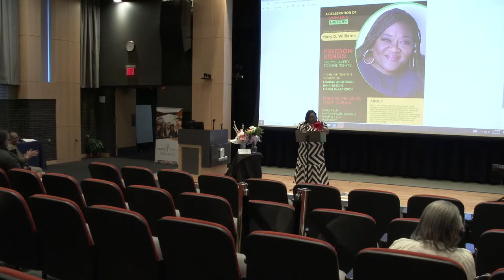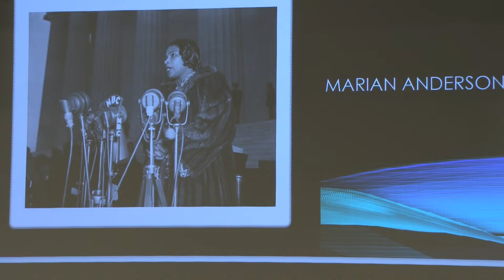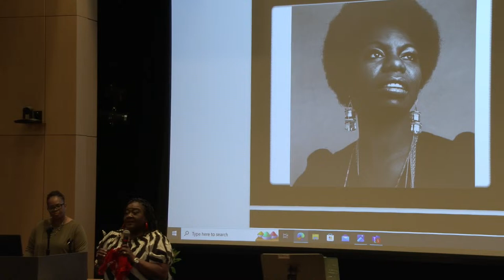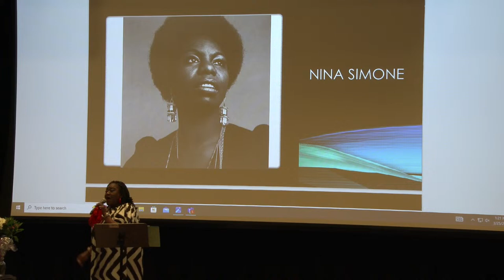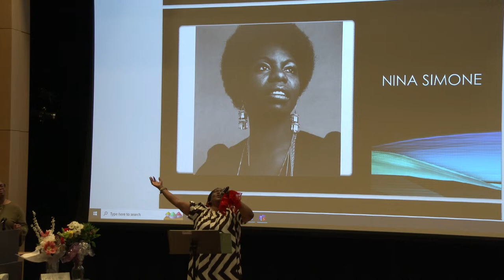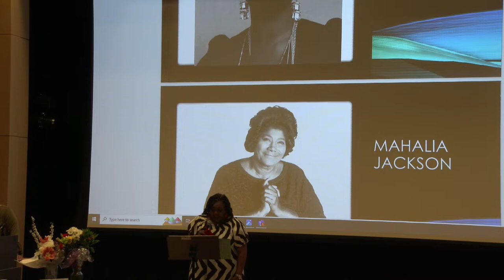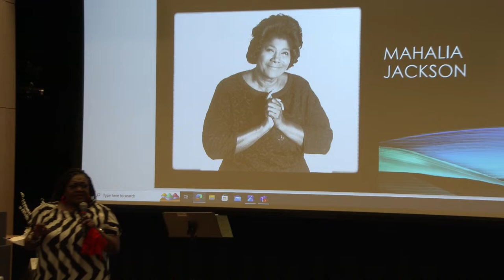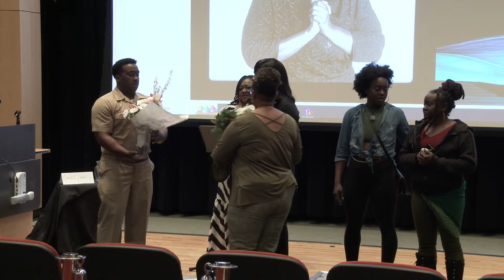Mary D. Williams | Freedom Songs: From Slavery to Civil Rights | Livestream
FREEDOM SONGS: FROM SLAVERY TO CIVIL RIGHTS | MARCH 25 | 12:30-1:45 PM |NE 204 | SCOTT NORTHERN WAKE CAMPUS
MARY D. WILLIAMS HAS PERFORMED AT THE UNITED STATES CONGRESS, AT THE NORTH CAROLINA STATE CAPITAL, AND FOR CIVIL RIGHTS SYMPOSIUMS IN MONTPELIER, FRANCE. SHE HAS VISITED HUNDREDS OF COLLEGES, UNIVERSITIES, AND OTHER PUBLIC INSTITUTIONS AND PERFORMS BENEFIT CONCERTS FOR INCARCERATED MEN, CANCER PATIENTS, AND VICTIMS OF DOMESTIC VIOLENCE AND HOMELESSNESS. SHE IS AN ADJUNCT PROFESSOR AT THE DUKE CENTER FOR DOCUMENTARY STUDIES AND WAKE TECHNICAL COMMUNITY COLLEGE.

HER PERFORMANCE WILL GIVE UNDERSTANDING TO THE ROLE MUSIC PLAYED FROM ENSLAVEMENT THROUGH THE CIVIL RIGHTS MOVEMENT, ILLUSTRATING HOW MUSIC PROVIDES AN EFFECTIVE
ENTRY POINT FOR UNITING US AS WE EXAMINE HISTORY. LISTEN TO MRS. WILLIAMS ON NPR OR READ ABOUT HER WORK IN WALTER MAGAZINE.